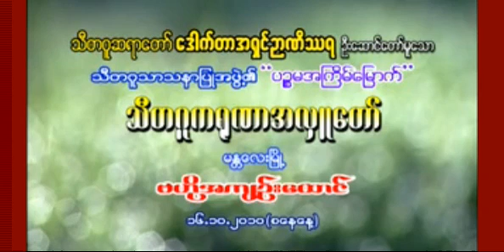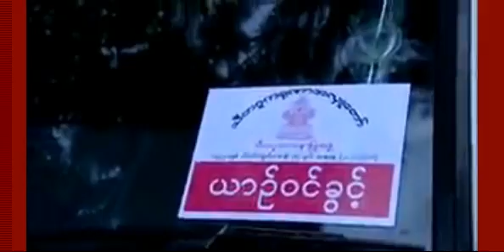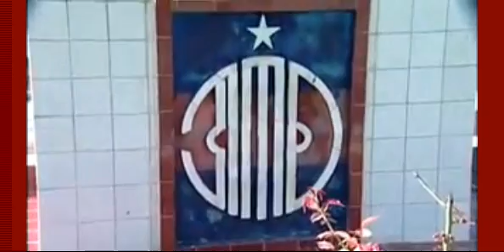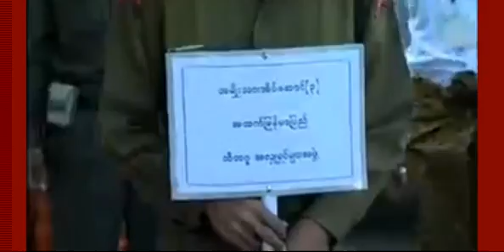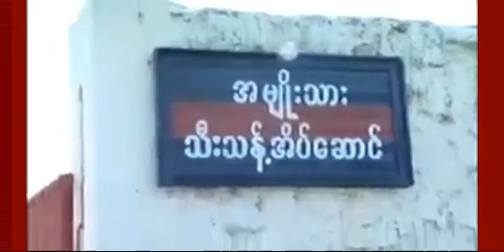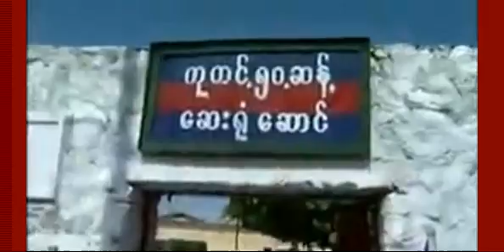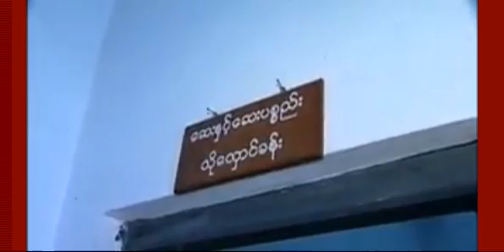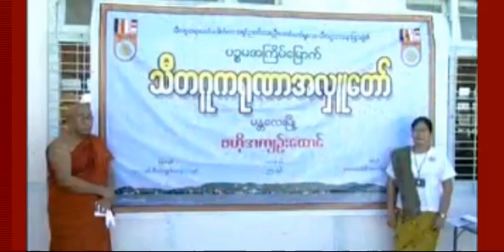ခ်မ္းသာစြာ အိပ္စက္ႏိုင္ၾကပါေစ တရားေတာ္ (မႏ ၱေလးအက်ဥ္းေထာင္) (၁/၂) - သီတဂူဆရာေတာ္ ဦးဥာဏိႆရ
ခ်မ္းသာစြာ အိပ္စက္ႏိုင္ၾကပါေစ တရားေတာ္ (မႏ ၱေလးအက်ဥ္းေထာင္) (၁/၂) (၁၆-၁၀-၂၀၁၀) - သီတဂူဆရာေတာ္ ဦးဥာဏိႆရ - Thitagu Sayadaw Dr Nanisarra - D. Litt, {ဓမၼဒါန Dhamma Dana Channel